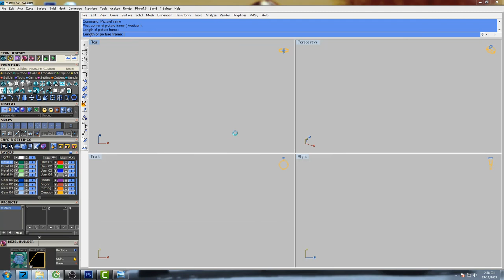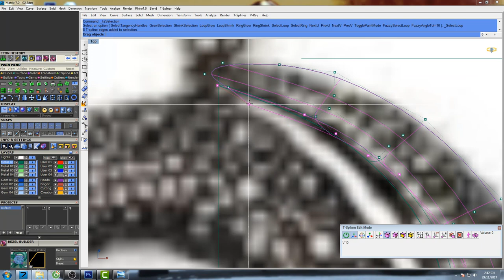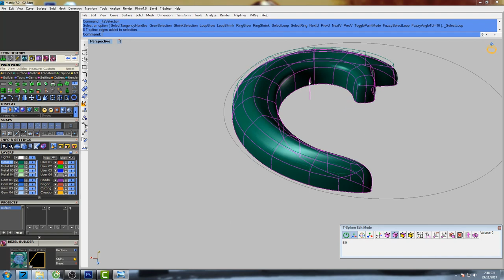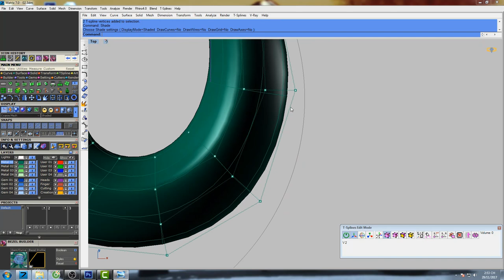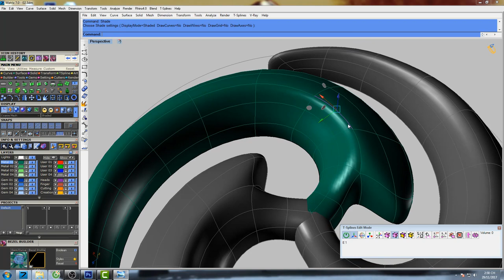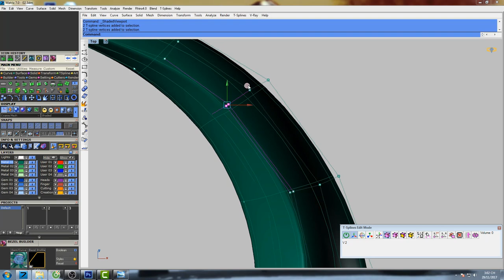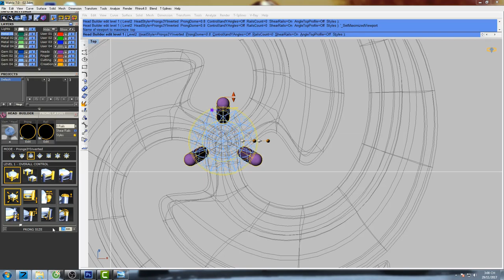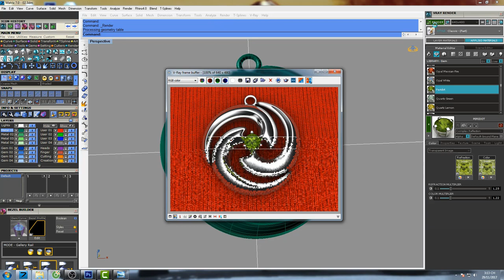Hướng Dẫn Tự Học Thiết Kế Trang Sức 3D || Học Đồ Họa 3D Bằng Matrix || Design Channel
Huong Dan Tu Hoc Thiet Ke  Do Hoa 3D Bang Matrix